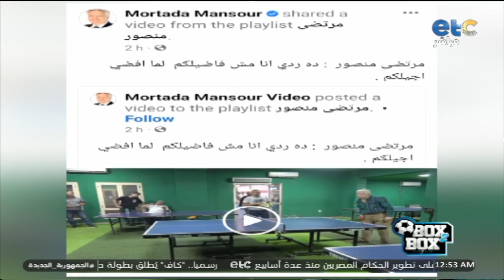شبانة يستعرض تصريحات مرتضى منصور: أنا مش فاضيلكم لما أفضى أجيلكم 🏓| وعيد يعلق: دي أغنية أحمد شيبة 😅